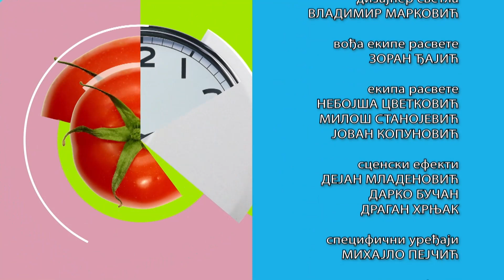RTS ordinacija: Vaskršnji specijal